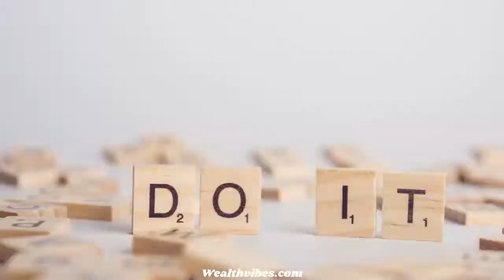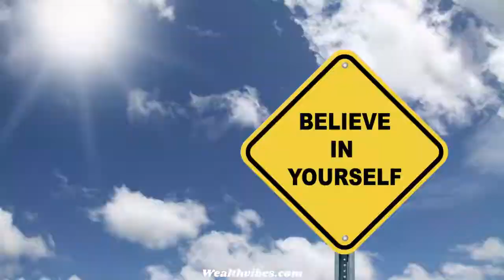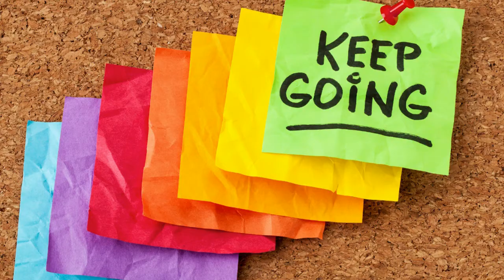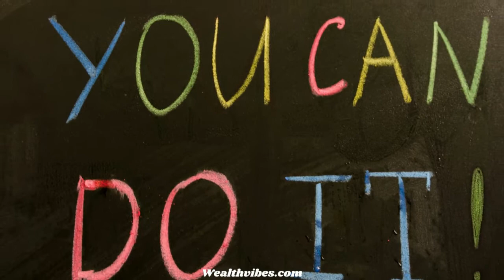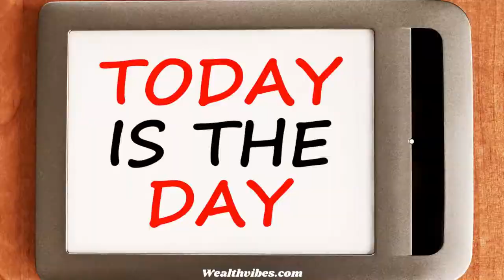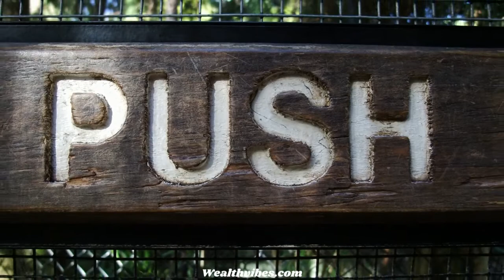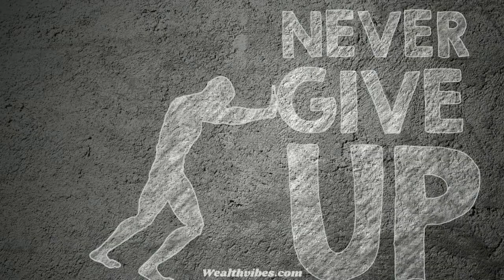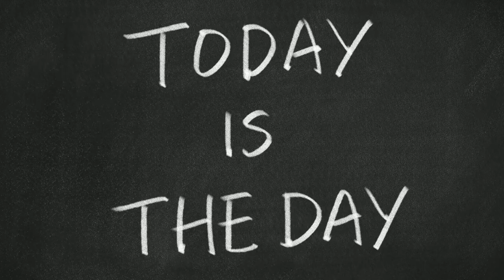Workout and Fitness Motivation Affirmations to Make Exercise a Habit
Powerful Money Mantras for a Rich Life:
This powerful self-confidence mantra for boosting courage and self-esteem will help increase your confidence and feel more confident.

Free 30 Day Challenge:  Check out our series of quick motivational videos.  Just 1 minute a day for 30 days to get programmed for power.